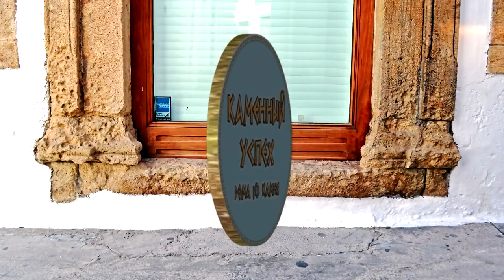Установка порога и подоконника из резаного камня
Если вам интересно строительство из натурального камня, добро пожаловать на сайт